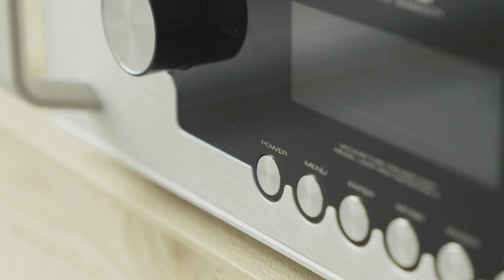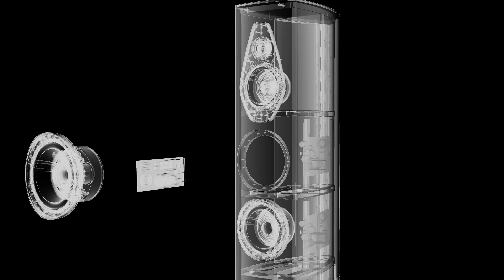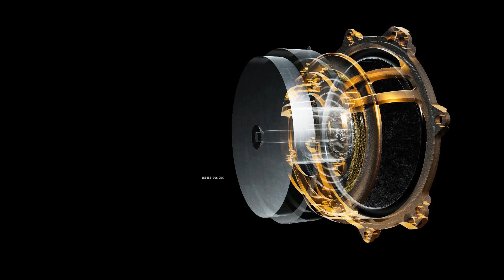Son Ultime - Sonus Faber Olympica Nova